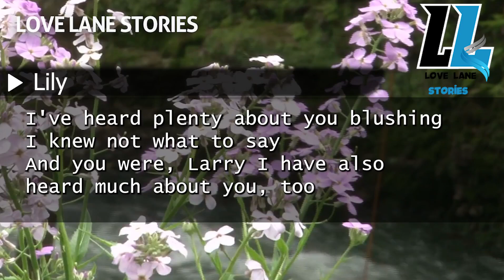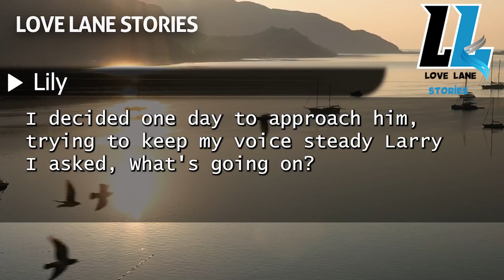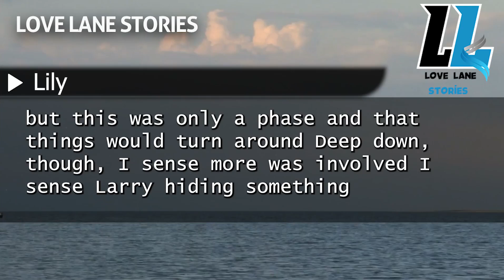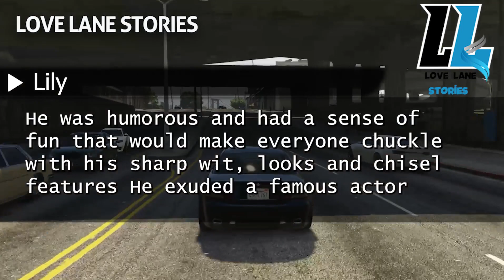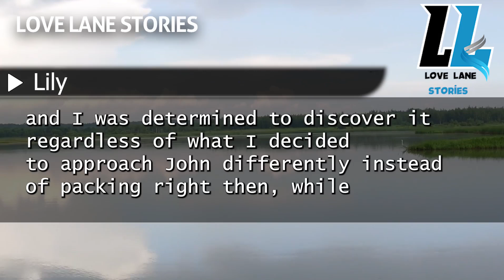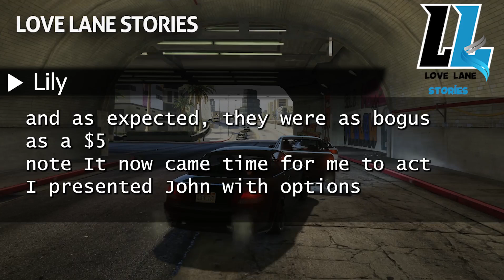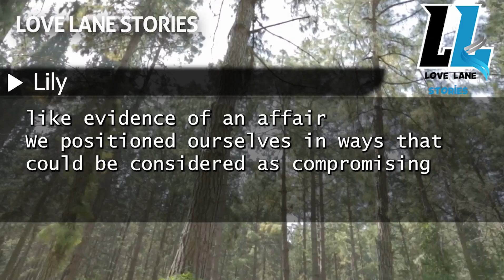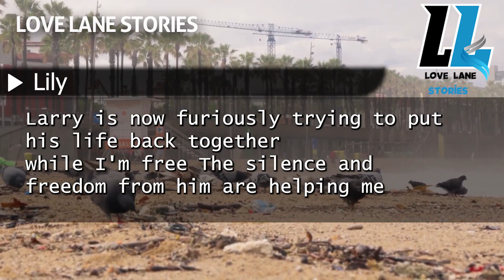My husband thought he could use the prenup to cheat me out of my $7M, but next shocked him! Reddit